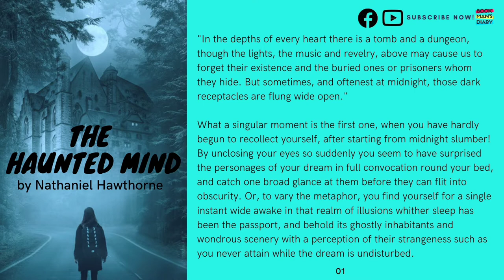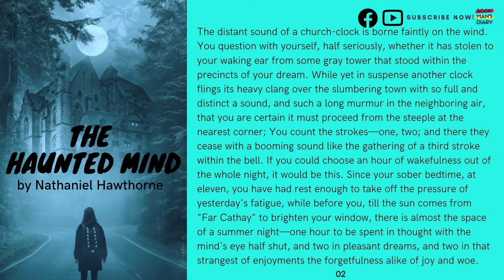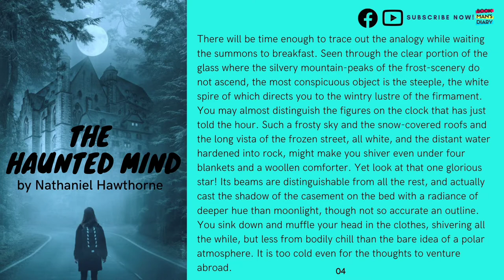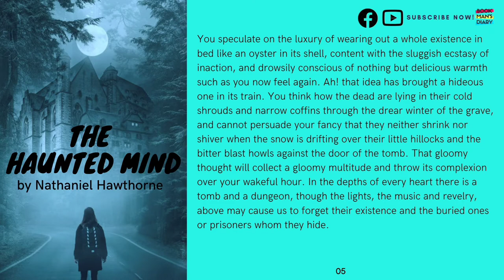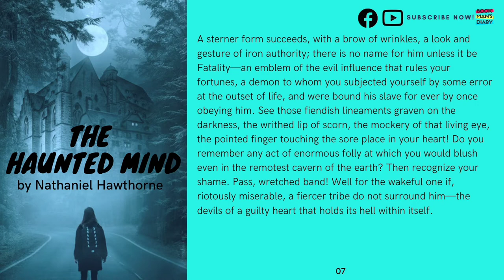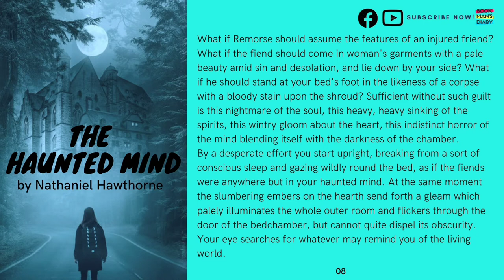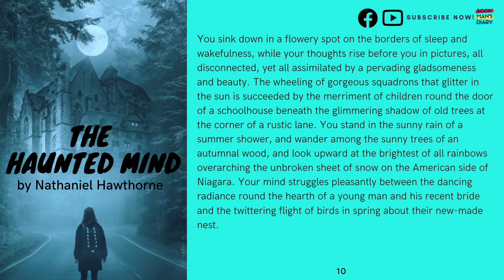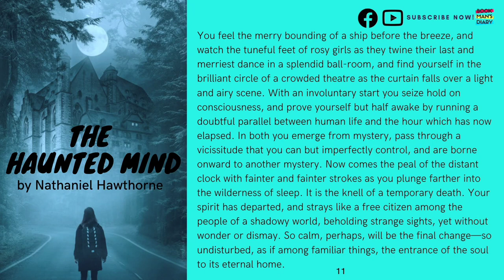The Haunted Mind | Nathaniel Hawthorne | Short Story Full Audio Book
Book Man's Diary
                                  ▬▬▬▬▬ [ CONTENT ] ▬▬▬▬▬
                             The Haunted Mind | Nathaniel Hawthorne

            All copyrights reserved to ©BOOKMAN'SDIARY (This YT Channel)